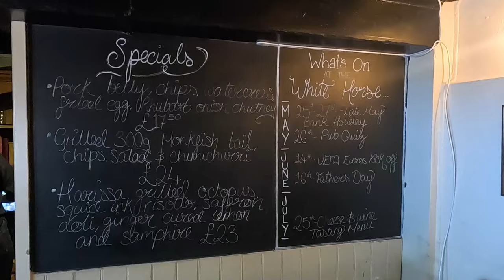A Walk Up to THE DRAGONSTONES | Surrey’s Only STONE CIRCLE!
Following on from the last Video from Hascombe in Surrey, I am still with Kevin, Cynthia and Steve of ‘Kevin’s Rambles’ (on YouTube) for a Walk up Hascombe Hill to The Dragonstones Stone Circle! This Modern Stone Circle was Constructed in 1998 / 1999 and commands Incredible Views over to The South Downs.

Recorded: Friday 17th May 2024
EQUIPMENT:
Canon E0S M50
GoPro HERO11 Black:
GoPro HERO8 Black:
EDITING:
Adobe Premier CC 2024